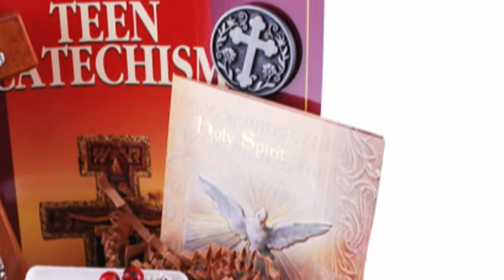Confirmation Gift Basket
Sometimes choosing the right Confirmation gift can be tough. That's why we've created a no-fuss Confirmation gift basket that includes popular Confirmation gifts that are great for a teen.  It comes packaged in a clear-wrapped bamboo basket.

The Confirmation gift basket includes the following:

    Holy Spirit Crucifix - 6 inch
    Father McBride's Teen Catechism
    Holy Spirit Rosary
    Pewter Confirmation Bookmark
    Holy Spirit - Folded Prayer Card
    With God All Things Are Possible Pocket Token

Items included in the gift basket may change depending on availability. To purchase this Confirmation Gift Basket from The Catholic Company,